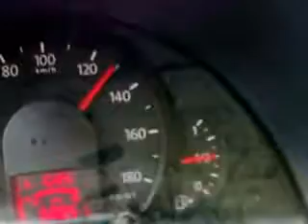160 KM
Gol 1.0